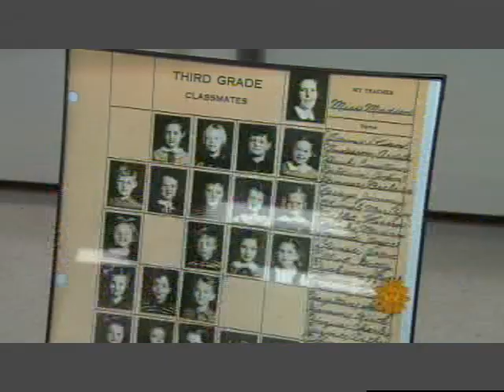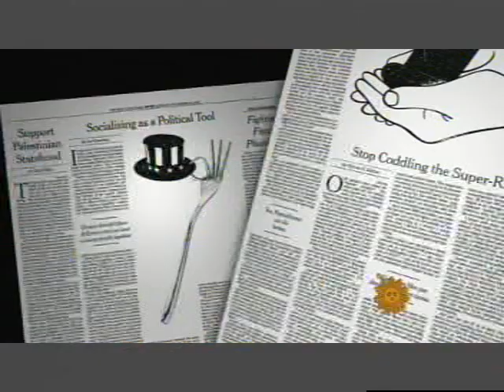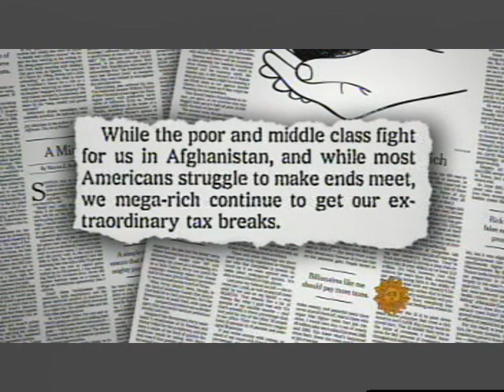Warren Buffet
One of the richest business men alive. He certainly has a great outlook on how to be successful in business.